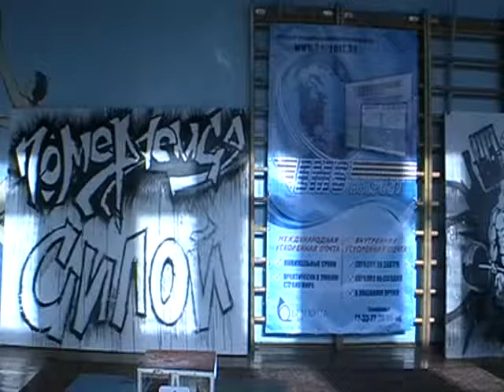Чемпионат Беларуси по ПЛ 2011 ##